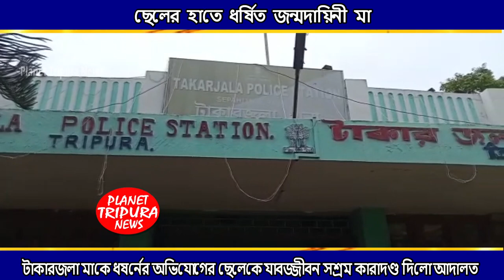মা । ধর্ষিতা । মা ধর্ষিতা হলেন নিজের ছেলের দ্বারা । ত্রিপুরা টাকারজলা ।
২৭ বছর পর 'ধর্ষিতা' মাকে খুঁজে পেল ছেলে,
মাকে ধর্ষণ ছেলের, মেয়েকে বাবা! জোড়া পাশবিক কাণ্ডে চাঞ্চল্য
জাগো নারী
মধ্যরাতের কলকাতায় 'মা'কে ধর্ষণ করল ছেলে |
ছেলে শিশু ধর্ষণের বিচার ও রোহিঙ্গাদের দুই বছর:
মায়ের পাশে ঘুমিয়ে ছিল মেয়ে, তুলে নিয়ে গিয়ে ধর্ষণ করল ...
মিথ্যা ধর্ষণ মামলা! নো টেনশান/ধর্ষণ মামলায় কিভাবে জেরা করে ...
Audio Credits:-
Planet Tripura News